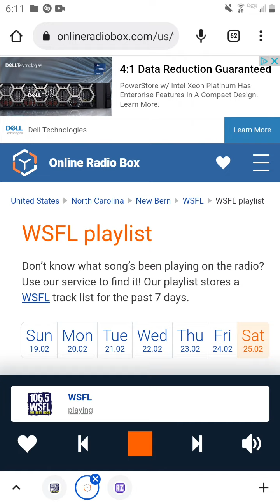106.5 WSFL - Cory Segment #10 (February 25, 2023)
Recorded after Tom Petty - Runnin' Down A Dream and before Blackfoot - Train, Train.